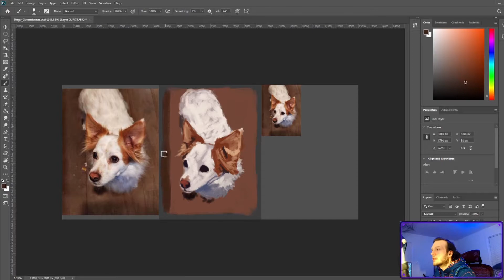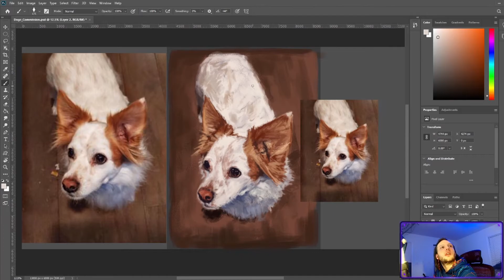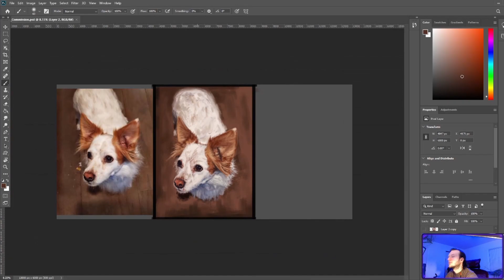Freckles - Good Doge Portrait: Time-lapse :)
► Painted while streaming @ Twitch.tv/ItzHypoxia

► Tools ► Photoshop CC ► Wacom Intuos Pro Medium ► DaVinci Resolve
16